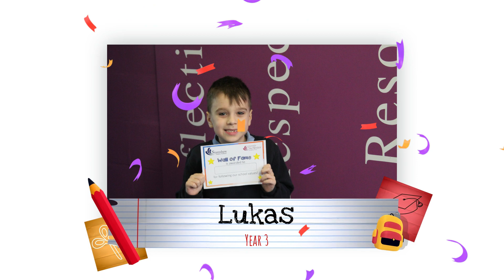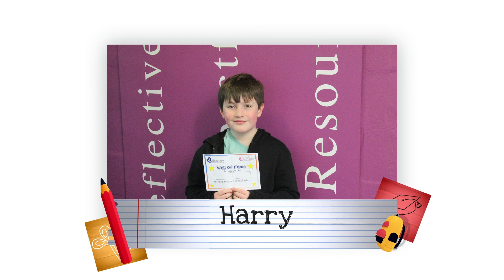SJS Wall of Fame 13 01 23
Join us in celebrating our Wall of Fame winners!!!